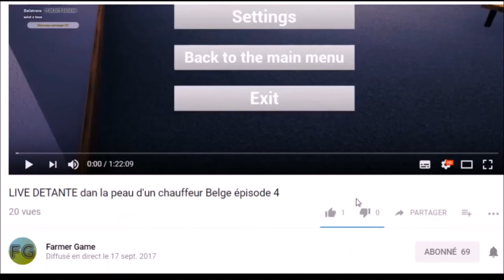Arma 3 Arma for life je test une nouvelle dépanneuse Volvo épisode 15